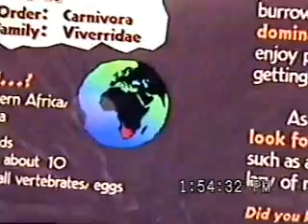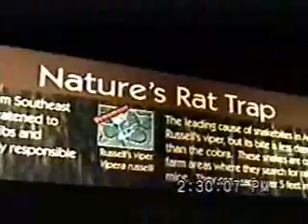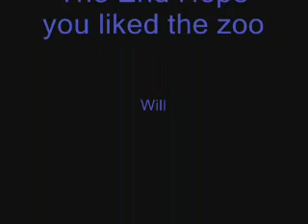milwaukee zoo part2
Long lost movie i made of a trip i took to the Milwaukee county Zoo in the year 2000
This is one of the great zoo's in the nation, try and get there some time.